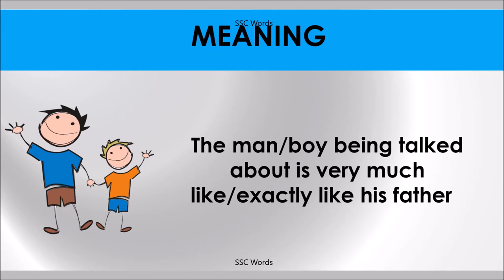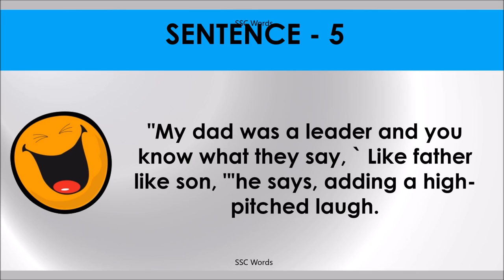LIKE FATHER LIKE SON Idiom 505 # Meaning and five sentences # SSC Words